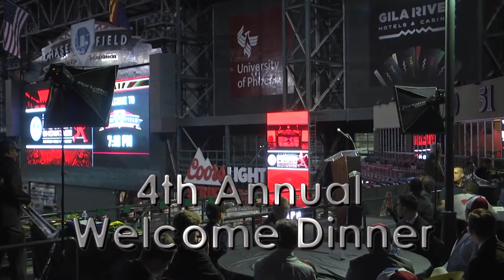Top (2023) Kansas Prospect - Eddie Henchek - 4th Power Showcase 14U Finalist - Chase Field 2019.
Top (2023) Kansas Prospect - Eddie Henchek 14U Finalist - Participating in the 4th National POWER SHOWCASE - November 15th through the 17th - Chase Field - Phoenix, AZ. RESULTS: Home Runs - 19, Consecutive - 5, Longest - 431ft. Exit Velocity - 102.4, Bat Speed - 68.5, Launch Angle - 33.